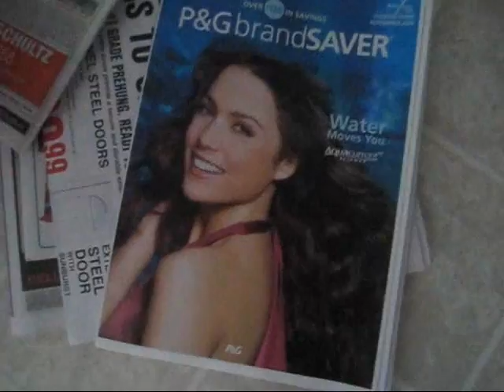MY PARONARMAL EVENT!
this event is 100% real